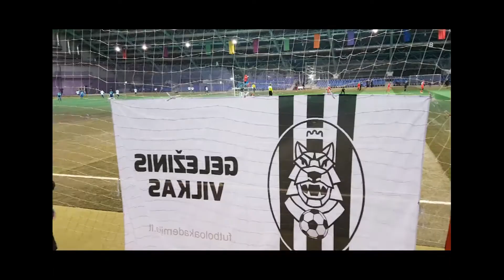Minskas 2018.01.31 - 02.03 "Наше будущее" Geležinis Vilkas